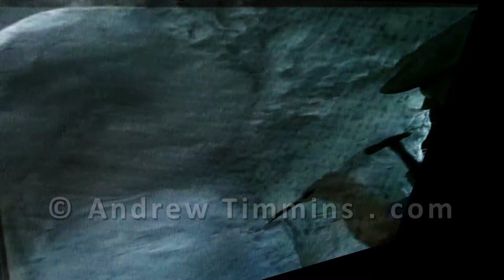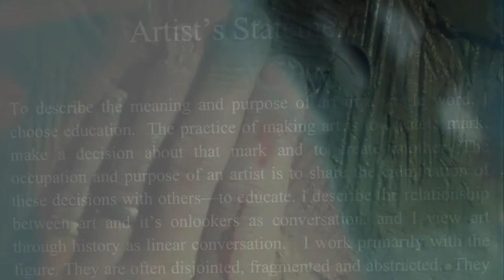"Reliquary" NEW Film about Artist Yori Seeger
"Reliquary" is an exhibit of Artist Yori Seeger - at the Triton Museum of Art. Art RULES Baby! Do you need custom Dynamic Media about YOUR Business, Band, Art, or Organization?